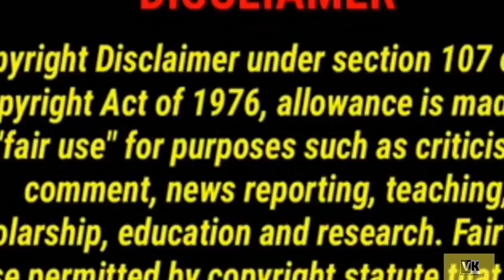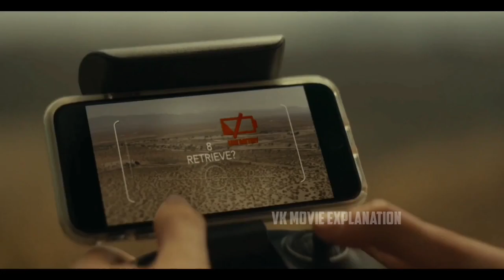అడ్వెంచర్ చేద్దామని చెప్పి పైకి ఎక్కుతారు 2000అడుగులు ఉన్న టవర్ పైన ఇరుక్కుపోతారు FALL full story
Credits
Distributed by
Lionsgate

Production companies
Tea Shop Productions
BuzzFeed Studios
Capstone Pictures
Flawless

Directed by
Scott Mann

Written by
Scott Mann
Jonathan Frank

Produced by
Christian Mercuri
James Harris
Mark Lane
Scott Mann
David Haring

Cinematography
Miguel "Mac gregor" Olaso

Edited by
Rob hall

Tim Despic

We make these videos with the intention of educating others in a motivational/inspirational form. Our understanding is that it is in correlation to Fair Right Use, however given that it is open to interpretation,if any owners of the
Content clips would like us to remove the video, we have no problem with that

We also do not wish to use the heart of any piece of Work that would perhaps decrease the market value of the original content, if anything we hope to promote the content so that people can reach Out
I subsequently increase the market value.

Lastly these videos are to educate people in entertaining fashion. Given these are very short videos, the short parts we use with in them act as a catalyst to further reading.

If you still would like to remove any movie
clips I have used in this video, send a email to vamsivk729 @gmail.com and your clips will be moved immediately.We have invested lot of time and effort to raise this channel. Please don't give copyright strike, instead ask me to remove your  movie clips or raise a copyright claim to get the advertisment revenue.l am happy to give the revenue to you Copyright Disclaimer Under Section
(understandable) to the audience.ACcording to

any illegal activities, all content provided by this channel, any video or images in the idea used only to convey messages to the viewers.In case you feel your rights are violated in this video, kindly e-mail me at vamsivk729 @gmail.com and I will be quite eager to take down my video. We have worked very hard for this Channel.

Hollywood movies explained in Telugu, Hollywood movies explanation in Telugu, movies explained in Telugu, explained in Telugu, movies explanation in Telugu vk movie explanation, explanation vk, green
land movie explained in vk movie channel.